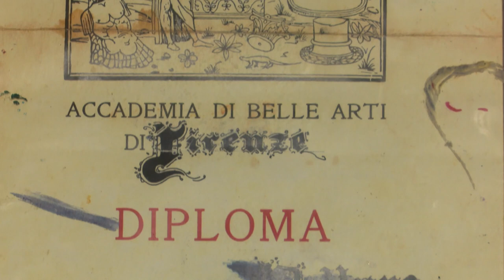ASI ES NICARAGUA PERSONAJES DEL ARTE NICARAGÜENSE